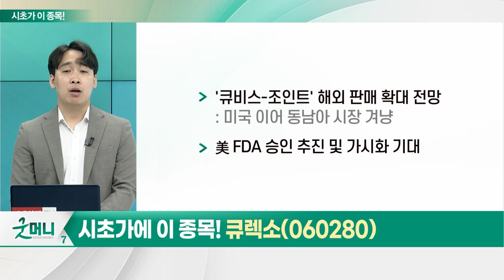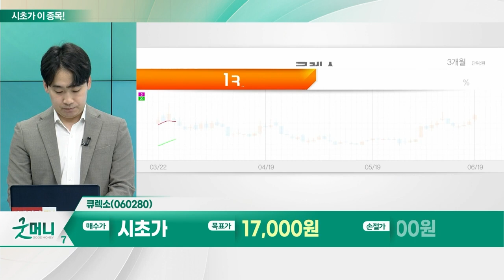큐렉소(060280)... 의료용 로봇_시초가에 이 종목 (20230620)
# 의료용 로봇
- 로봇 수요 증가 추세: 인구 고령화 및 노동력 부족 등
- 의료용 로봇 시장, 2025년까지 연평균 15% 이상 성장 전망

큐렉소(060280)
- 자체 개발한 의료용 수술로봇 판매
- 의료용 로봇 매출 212억원… 전년 대비 103%↑
- 수술로봇 적용 가능한 AI 개발 도전
- '큐비스-조인트' 해외 판매 확대 전망
- 美 FDA 승인 추진 및 가시화 기대